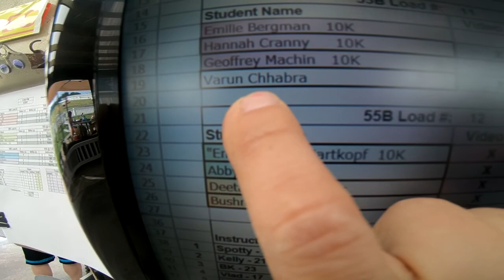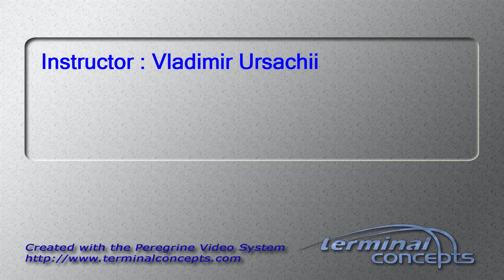Varun Chhabra's Tandem skydive!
Varun Chhabra's tandem skydive at Skydive Snohomish!